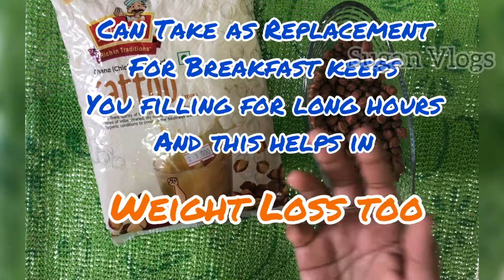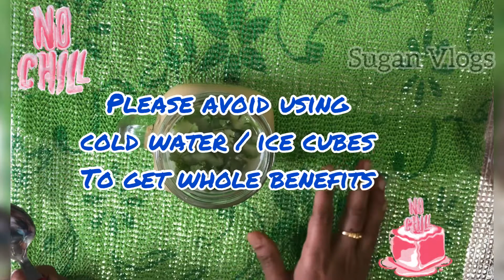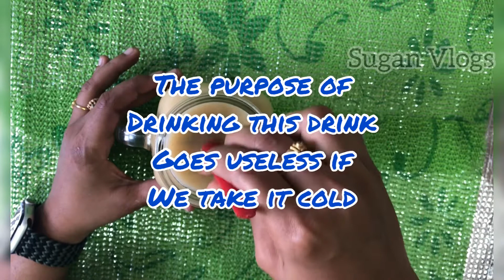Summer Special SATTOO Drink | High Protein & Fibre Rich Drink | Weight Loss Drink | Natural Coolant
Hello Viewers

Beat the Summer Heat with Natural Coolant Sattoo Drink.

1. Wash & Soak Black Chick Peas / Black Channa Overnight.
2. Next morning drain it and spread in a wide cloth and sun dry it completely for a day.
3. Dry Roast it in a pan.
4. Blend the roasted chick peas into fine flour.
5. Sieve and Store in a Air Tight Container.
6. Can be stored for 3 Months at normal room temperature.

Jabsons Chana Sattoo Plain 250gm

It’s not a promotional product. Link is provided just as a suggestion for the viewers. Am not paid for this.

Try this out this summer and please do comment your reviews and suggestions.

Sounds Effects Credit to InShot app.

Sugan Vlogs